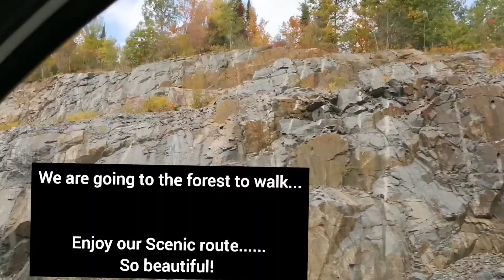Hiking into the wild rural countryside | exploring the forest/hiking in rural forest Ontario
Hiking into the wild rural countryside | exploring the forest/hiking in rural forest Ontario. We are a taking a hike in the rural countryside forest. We are walking and exploring the forest as winter approaches. Ontario has amazing dense forest that is perfect for exploring in.